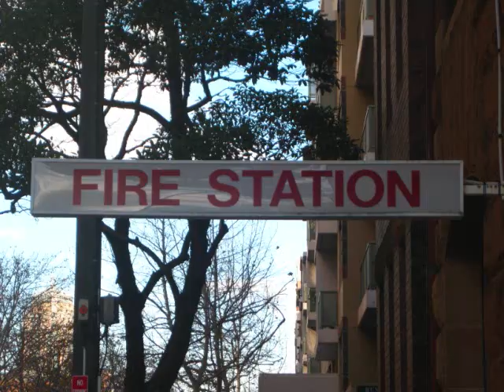Sensory Analysis of Pyrmont Fire Station (CALM)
Sensory Exegesis: The point of these slide shows is to give the viewer a sense of what it might be like to actually experience the Pyrmont Fire Station rather than just see photos. While watching each video listen to the noises associated with both. One video contains noises you might here during a stressful hurried time at the station similiar to the atmosphere that would occur after a call to respond to a fire comes in. The other video is a recording of the outside of the Fire Station during its normal operating hours when all was calm in Pyrmont. Contrast the two upon seeing them. When we think of fire stations we think of the stressful times, but for the most part the station remains relatively calm. While viewing the photos think about what it would be like to be feeling the sandstone that has been weathered over time, feel the paint cracking of the stations 104 year old exterior, imagine the view from the lookout tower. Featured in the Photos are Pyrmont fire brigade crews from late 20's, a raging fire at a Pyrmont wharehouse, a man reported to now haunt the station, images from June 2010, and a picture of the building during its first days, among others.

photos acquired from Public Library of New South Wales as well as photographed by Scott Wisner on 8 June, 2010